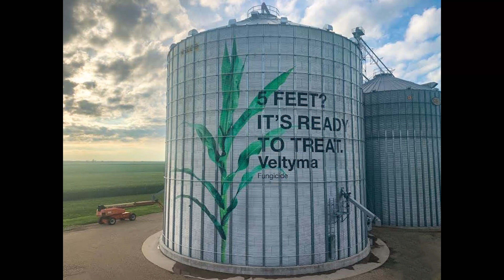Large Format Printing: Silo Graphics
Make your brand message larger than life on your fleet, building, boat, and even silo! The possibilities are endless with large format printing.

Our certified installers provide seamless application on everything!